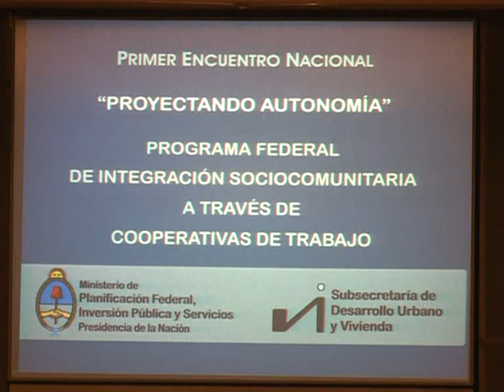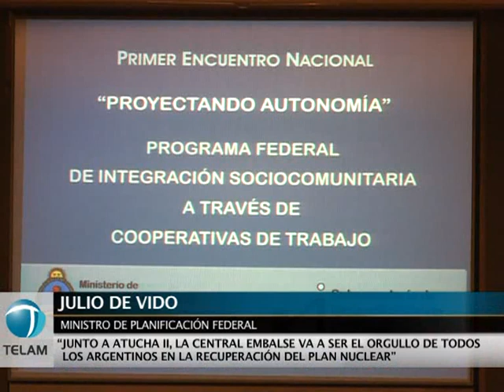De Vido: "Embalse y Atucha II van a ser el orgullo en la recuperación del plan nuclear"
El ministro de Planificación, Julio De Vido, afirmó que las centrales atómicas Embalse y Atucha II serán "el orgullo de todos los argentinos en la recuperación del plan nuclear", en declaraciones brindadas durante el acto inaugural del Primer Encuentro Nacional del Programa Federal de Integración Socio-Comunitaria a través de la Cooperativa de Trabajo `Proyectando Autonomía´.
El funcionario también volvió a ponderar la política energética que lleva adelante el Gobierno, y la importación de combustible para abastecer el fuerte crecimiento que registró la demanda durante los últimos años.
  "Está claro que si solamente el consumo de gas y electricidad a nivel residencial creció casi 59% en los últimos ocho años, cifra inédita en Argentina, obviamente las importaciones de combustibles se deben al crecimiento geométrico que ha tenido la demanda", dijo De Vido a la prensa, al término de un acto en el Palacio de Hacienda.
El ministro dijo que de esta forma el Gobierno garantiza "la asistencia para el crecimiento sostenible y sustentable de la economía" de manera de no "resignar un punto del producto bruto industrial por falta de combustible".
También se refirió a las críticas formuladas por el ex secretario de Energía Daniel Montamat, quien aseguró que el Gobierno debería invertir 3.000 millones de dólares para mantener el sistema energético nacional.
 "Algunos nos dicen que hay que invertir 3.000 millones de dólares en el sistema energético nacional, cuando en realidad invertimos 20.000 millones en los últimos ocho años", remarcó el ministro
"Con los 3.000 millones que él dice -en referencia a Montamat- la Argentina capota", concluyó De Vido.